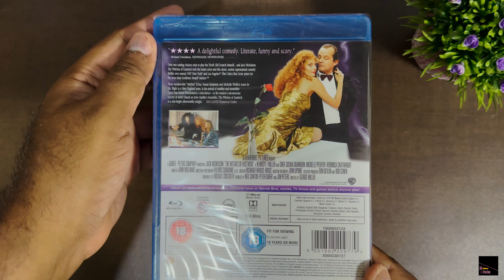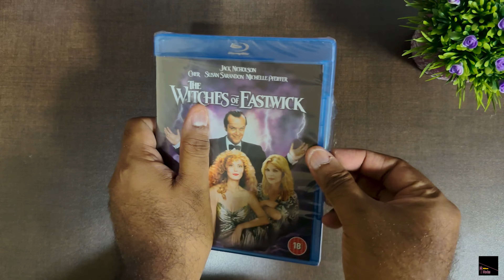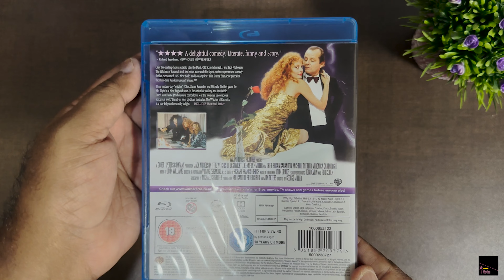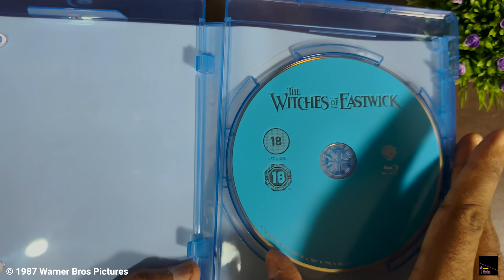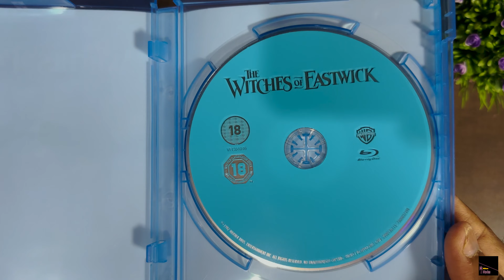The Witches of Eastwick (Jack Nicholson) Bluray Unboxing and Review!